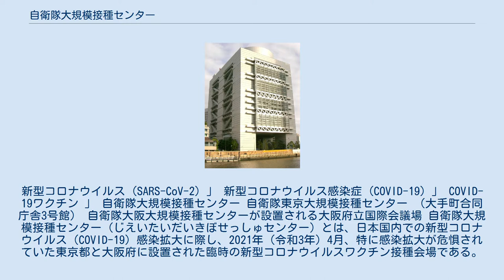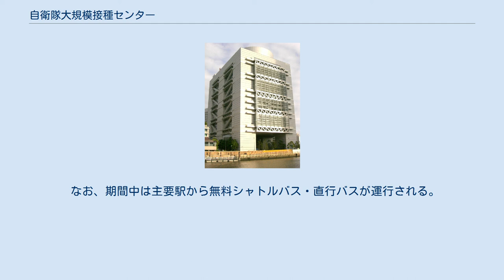自衛隊大規模接種センター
新型コロナウイルス (SARS-CoV-2) 」 新型コロナウイルス感染症 (COVID-19) 」 COVID-19ワクチン 」 自衛隊大規模接種センター 自衛隊東京大規模接種センター （大手町合同庁舎3号館） 自衛隊大阪大規模接種センターが設置される大阪府立国際会議場 自衛隊大規模接種センター（じえいたいだいきぼせっしゅセンター）とは、日本国内での新型コロナウイルス（COVID-19）感染拡大に際し、2021年（令和3年）4月、特に感染拡大が危惧されていた東京都と大阪府に設置された臨時の新型コロナウイルスワクチン接種会場である。
 名称はそれぞれ自衛隊東京大規模接種センターと自衛隊大阪大規模接種センター。
東京センターは大手町合同庁舎、大阪センターは大阪府立国際会議場に設置された。
予約受付は予約専用ウェブサイトもしくはLINE、電話からとなっている。
2021年4月27日に菅義偉内閣総理大臣と岸信夫防衛大臣から出された指示に基づき、自衛隊が設置し、運営している。
モデルナ製「COVID-19ワクチンモデルナ筋注」が接種に用いられる。
当初、東京会場については、東京都をはじめ、埼玉県、千葉県、神奈川県の1都3県居住者のうち、大阪会場については大阪府、京都府、兵庫県の2府1県居住者のうち、「65歳以上」で自治体より送付された接種券を持つ人を接種予約の対象としていたが、徐々に拡大され、6月10日には対象地域を全国に、6月16日には対象年齢を「18歳以上」に、9月30日には「16歳以上」として予約受付を拡大する。
また、電話予約も当初は受け付けていなかったが、6月26日から可能となった。
 設置・運営期間は当初、「8月23日まで」だったが、7月21日、「9月25日頃まで」に延長され、9月2日、「11月30日まで」に延長された。
1回目の接種は10月23日に終了し、10月24日以降は既に自衛隊大規模接種センターでモデルナ製ワクチンの1回目の接種を受けている人々を対象に2回目の接種のみを行う予定である。
 東京都千代田区大手町の大手町合同庁舎３号館に設置。
2021年5月17日午前11時予約受付開始。
自衛隊から医官約50名、看護官等約130名が派遣され、民間からも看護師約110名が配置される。
5月24日午前8時よりワクチン接種を開始した。
 大阪府大阪市北区中之島、大阪府立国際会議場に設置。
2021年5月17日午後1時予約受付開始。
自衛隊から医官約30名、看護官等約70名が派遣され、民間からも看護師約90名が配置される。
5月24日午前8時よりワクチン接種を開始した。
 なお、期間中は主要駅から無料シャトルバス・直行バスが運行される。